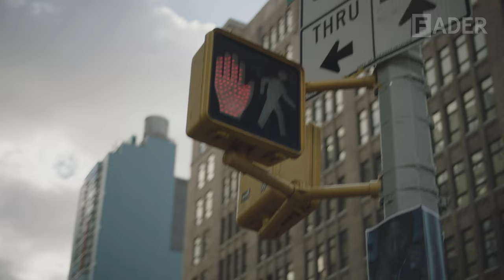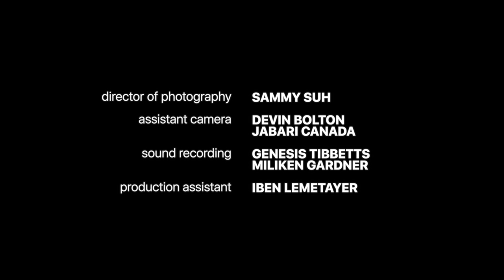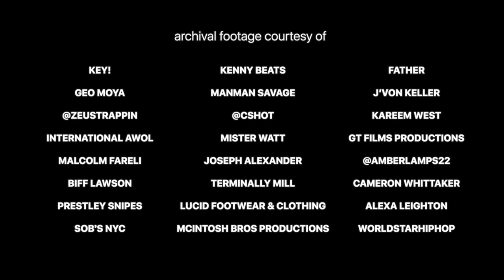KEY! - Spectacular, Immaculate (Mini-Doc)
You might not know who he is, but without KEY!, modern hip-hop wouldn’t be the same. The rapper has indirectly brought a new dimension of Atlanta hip-hop to the world through the dozens of SoundCloud rappers he's inspired. He’s collaborated with artists like Playboi Carti, Post Malone, and A$AP Mob, and even helped an upstart named 21 Savage with his career. KEY! has always been on the verge of bigger things — but that doesn’t take away the foundation he’s laid for others.

2018 was a banner year for KEY!. He released 777, an exciting and vibrant collaboration with Kenny Beats, and performed with a full live band at SOB’S last October in New York City. The FADER was on hand to capture the madness for our new short film, Spectacular, Immaculate, and traveled to Atlanta to catch KEY! at work with producer Sonny Digital. You’ll hear testimony from Rico Nasty, Kenny Beats, and Playboi Carti as KEY! prepares for his show with quiet confidence and impeccable swagger.

Director: Scott Perry
Producer: Chloe Campion

Executive Producers: Rob Stone, Jon Cohen, Andy Cohn, Anthony Holland, Scott Perry
Senior Production Manager: Madison LaClair
Associate Producer: Claire Lilly

Director of Photography: Sammy Suh
Assistant Camera: Devlin Bolton and Jabari Canada
Sound Recordist: Genesis Tibbetts and Miliken Gardner
Production Assistant: Iben LeMetayer
Editor: Chris Beckman
Colorist: Na Thirakomen of Dungeon Beach
Sound Mix: Jake Viator
AE: Anthony "Tony G" Giambrone

Archival Thanks To
        KEY!
 Geo Moya
 Malcolm Fareli
 International AWol
 Prestley Snipes
 Biff Lawson
 SOBs NYC
 Father
 Kareem West
 Mister Watt
 Terminally Mill
 Lucid Footwear and Clothing
 Manman Savage
 Joseph Alexander
 GT Films Productions
 J'von Keller
 McIntosh Bros Productions
 Kenny Beats
 Cameron Whittaker
 Alexa Leighton